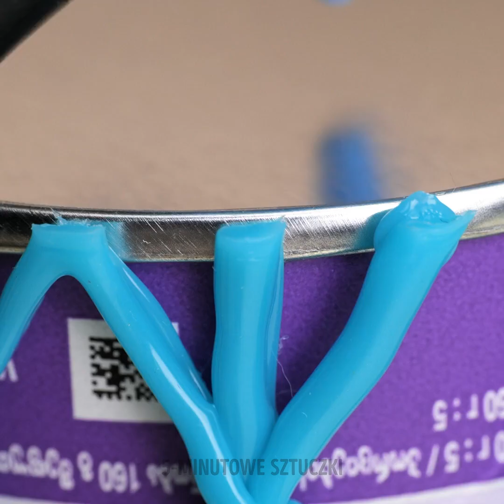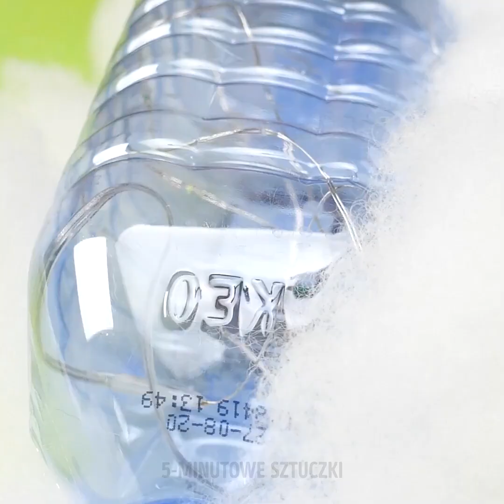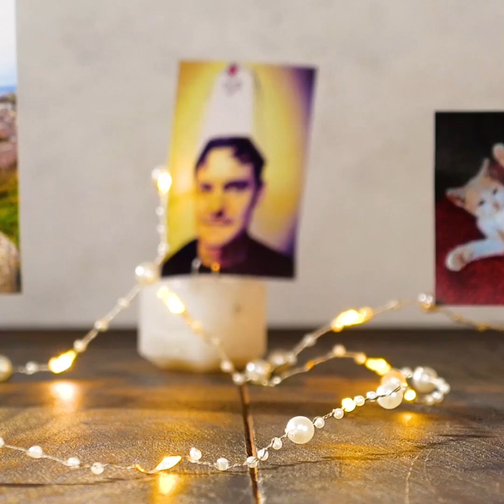ZASKAKUJĄCE HACKI Z PISTOLETEM NA GORĄCY KLEJ || RĘKODZIEŁA Z GORĄCEGO KLEJU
Hej, witajcie! Macie pistolet na gorący klej, ale używacie go tylko do przyklejania wstążek do prezentów? Ten sprzęt potrafi znaaaacznie więcej! Udowodnimy wam to w naszym filmiku. Dzisiaj pokażemy wam dużo wyjątkowych i przydatnych hacków z użyciem gorącego kleju, abyście mogli wydobyć jak najwięcej z tego niepozornego urządzenia. Pierwsza rzecz, jaką wam pokażemy, to stempel z imieniem do oznaczania ubrań, aby się nie mieszały.

Następnie zobaczycie, jak wyczarować piórnik przy użyciu puszki po chipsach, suwaka i kleju! Jego wykonanie to niezła zabawa! Następnie dowiecie się, jak zrobić zawieszkę do suwaka, na wypadek, gdyby urwała się w najmniej odpowiednim momencie. Zwierzaki mają to do siebie, że wszędzie gubią sierść, ale można z łatwością pozbyć się tego problemu dzięki rękawicy DIY do wyczesywania sierści, którą zobaczycie w naszym filmiku. Do jej zrobienia wystarczy gumowa rękawiczka i gorący klej. Pozbędziecie się kociej sierści w kilka sekund! Pokażemy wam również, jak naprawić ładowarkę do telefonu i zrobić urocze klipsy na zdjęcia!

CZAS:

1:09 – Stemple z imieniem do znakowania ubrań
2:58 – Piórnik DIY
5:21 – Rękawica do wyczesywania sierści
7:21 – Awaryjna zawieszka do suwaka
9:08 – Szybka naprawa ładowarki
12:07 – Klipsy na zdjęcia DIY